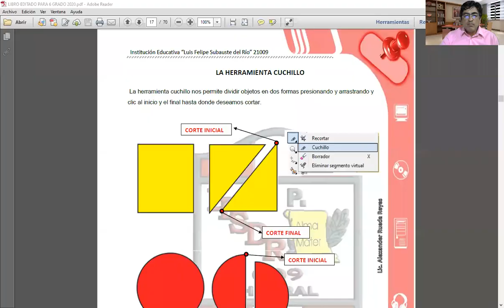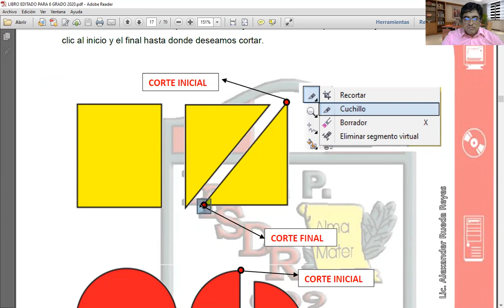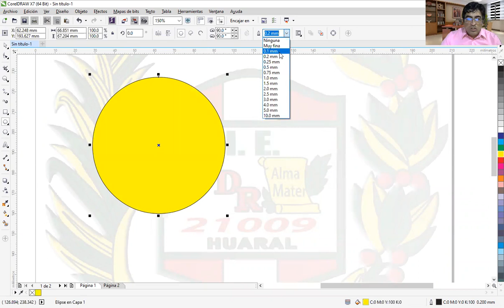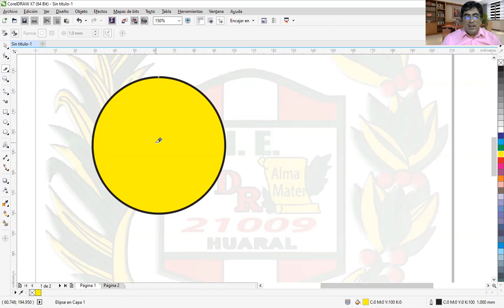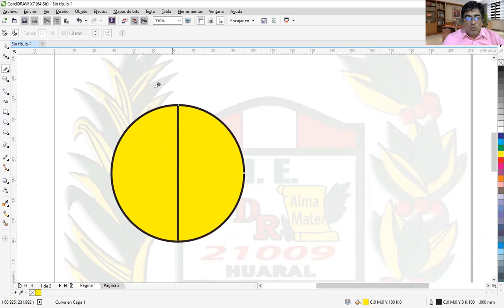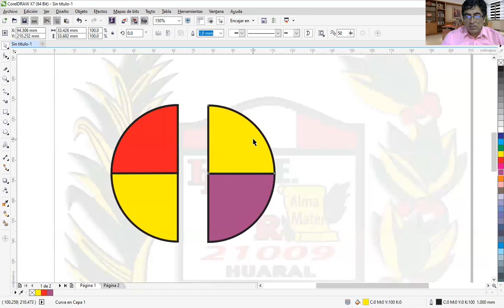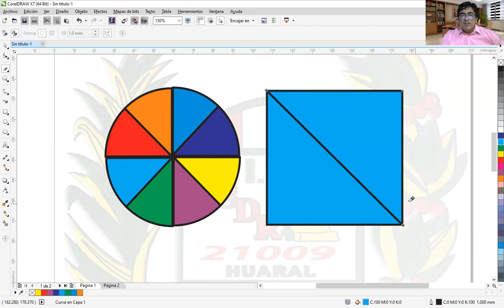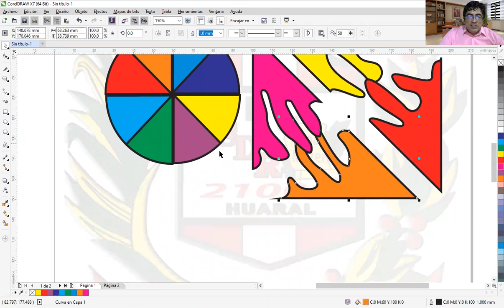CLASE 08 DE SEXTO GRADO PÀRTE 1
CLASE 08 DE SEXTO GRADO PÀRTE 2